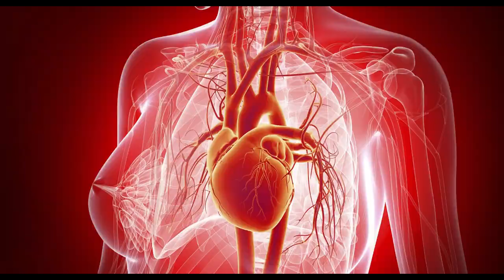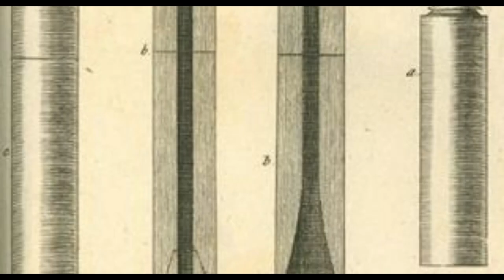René Laennec and the Invention of the Stethoscope (Full story)😯 BY chhota_babban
➤ABOUT THIS VIDEO::He developed the understanding of peritonitis and cirrhosis. Although the disease of cirrhosis was known, Laennec gave cirrhosis its name, using the Greek word (kirrhos, tawny) that referred to the tawny, yellow nodules characteristic of the disease.

He coined the term melanoma and described metastases of melanoma to the lungs. In 1804, while still a medical student, he was the first person to lecture on melanoma. This lecture was subsequently published in 1805. Laennec actually used the term 'melanose,' which he derived from the Greek (mela, melan) for "black." Over the years, there were bitter exchanges between Laennec and Dupuytren, the latter objecting that there was no mention of his work in this area and his role in its discovery.

He also studied tuberculosis. Coincidentally, his nephew, Mériadec Laennec, is said to have diagnosed tuberculosis in Laennec using Laennec's stethoscope.[4][6] Laennec wrote A Treatise on the Disease of the Chest, in which he focused on diseases of the chest such as Phthisis pulmonalis and diagnostics such as Pectoriloquy. He discussed the symptoms of Phthisis pulmonalis and what parts of the body it affects. It was written in an academic manner for learning purposes.[10]

Laennec advocated objective scientific observation. Professor Benjamin Ward Richardson stated in Disciples of Aesculapius that "the true student of medicine reads Laennec's treatise on mediate auscultation and the use of the stethoscope once in two years at least as long as he is in practice. It ranks with the original work of Vesalius, Harvey and Hippocrates.